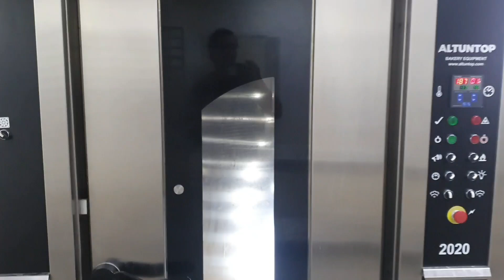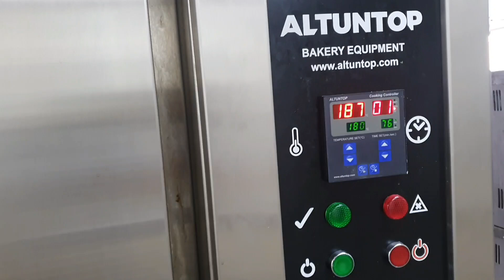شيف فراس | اهم الملاحظات لطريقة تحضير البرازق الشامية